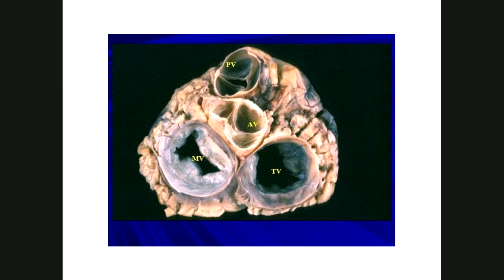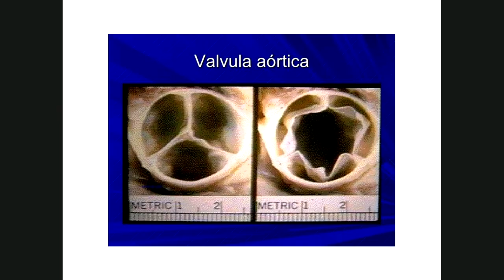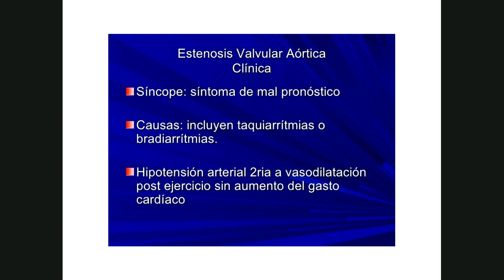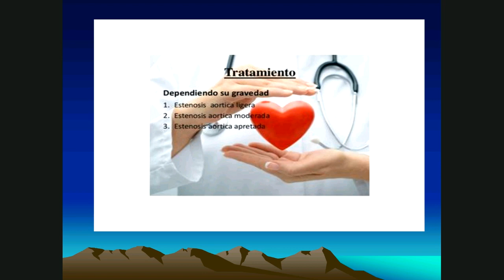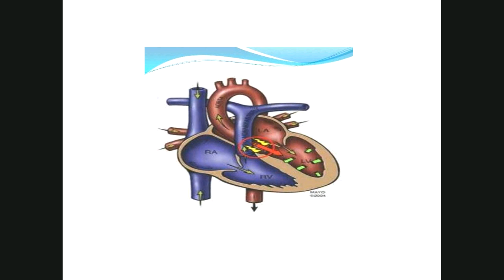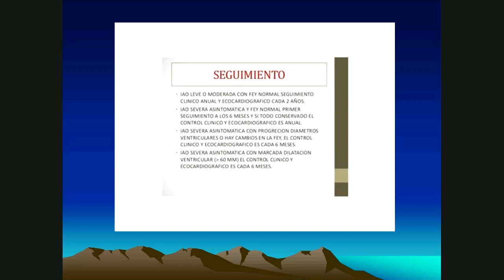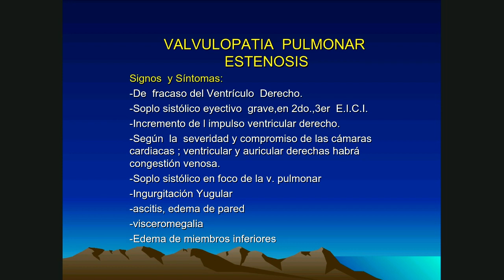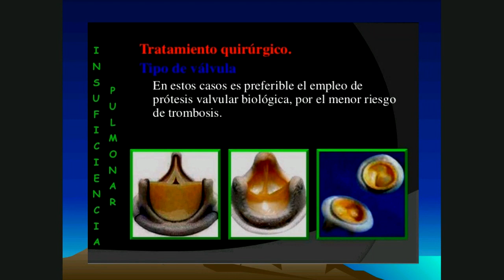2.5 teo, enf valvulares